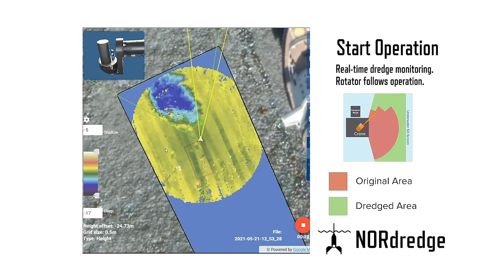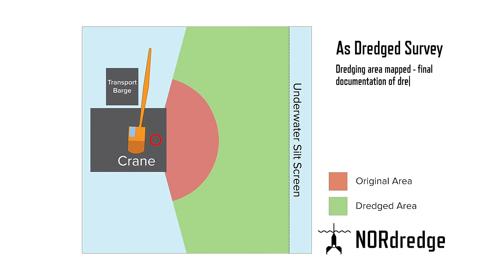NORdredge Video NORBIT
NORdredge: NORBIT Dredge Monitoring solutions utilizing NORBIT STX 4D Multibeam Echo Sounder (i360STX).
NORdedge is  a dedicated integrated solution (all in one)  with consolidated software and support.